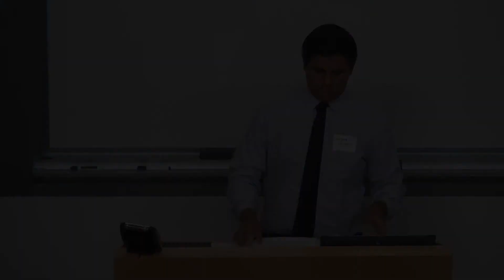GABAEL BOTELLO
Gabael Botello, Fullerton College student trustee speaks at Our Future Now conference at CSUF